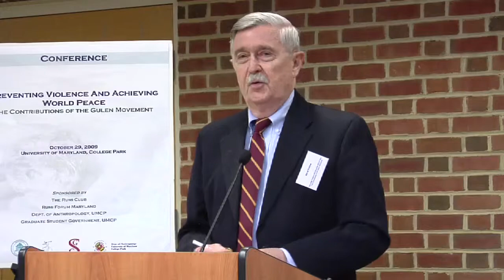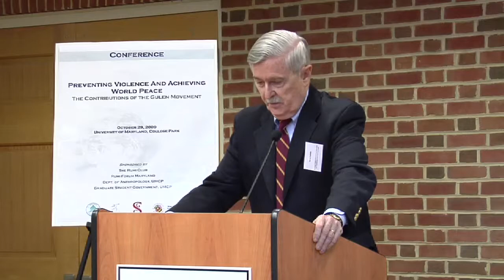David Newton Preventing Violence and Achieving World Peace Panel 1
The conference opened with a keynote speech by Dr. Ori Z. Soltes from Georgetown University, titled, "Socrates, Violence, Education, the Gulen Movement, and Peace". This talk compared Socrates' aims to those of the Gulen Movement. Dr. Soltes noted that like Fethullah Gulen, Socrates emphasized importance of ethics and the process of dialogue for brining morality into all facets of life. Gulen emphasizes that education is the ultimate means through which we can deduce Divine will and thus improve the world. He noted that unlike Socrates, the Gulen Movement has been able to put Gulen's ideas into action through its varied educational programs, media, cable, and internet programming. Moreover, the Gulen movement seeks peace through constant effort and struggle, and this is a "fullness of peace" that not merely tolerates, but embraces diversity, and it cannot be described as merely the absence of war.